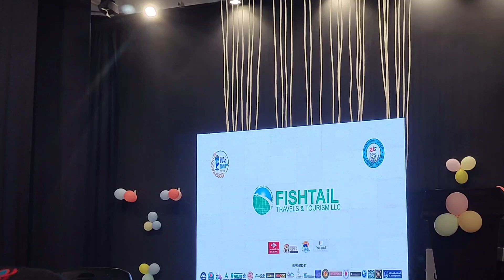Suman karki Comedy UAE Abu Dhabi Nepali Musical dhamaka🇦🇪🇳🇵🤣😂😁